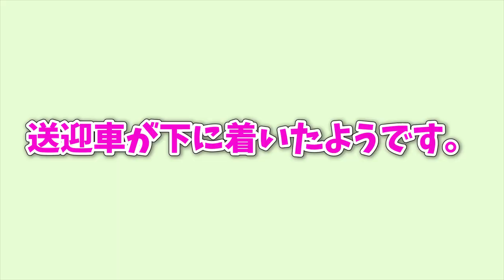アイツの居ぬ間にあざとさ全開でポイント稼ぎする犬【ミニチュアダックスフンド】【ペキニーズチワワmix】【多頭飼い】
最近、犬の幼稚園にひとりずつ通わせています。今週はうたまる師匠が幼稚園へ行く番。はんちゃんはひとりでお留守番です。

久しぶりにママパパの愛情を独り占めするはんちゃんの「満面の笑み」に癒されました＾＾

他